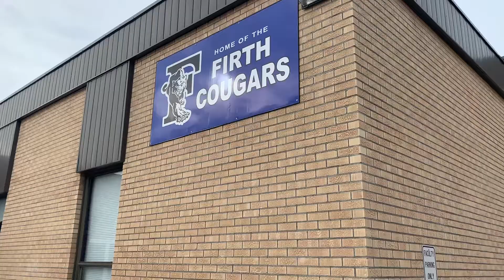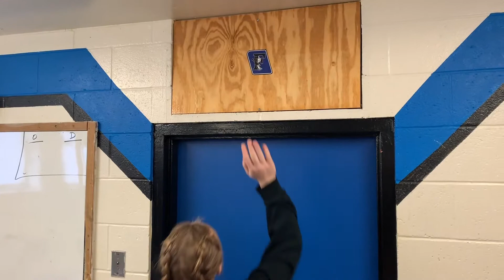Basketball -Personal Project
This is a personal project of the FHS Broadcasting/Video Tech Class.